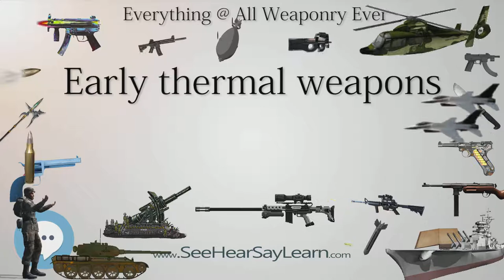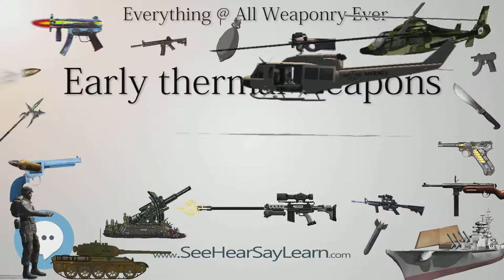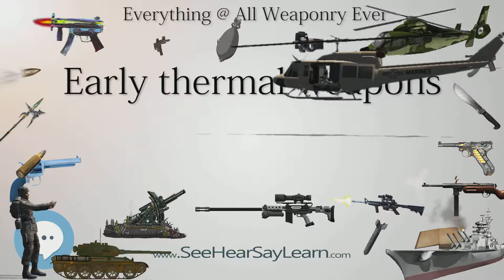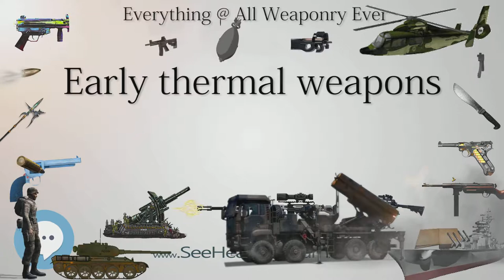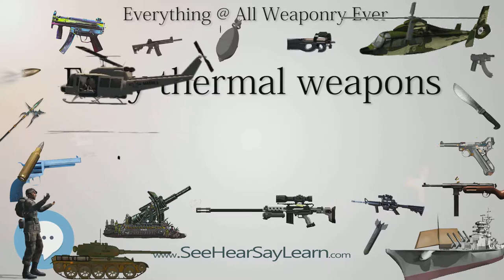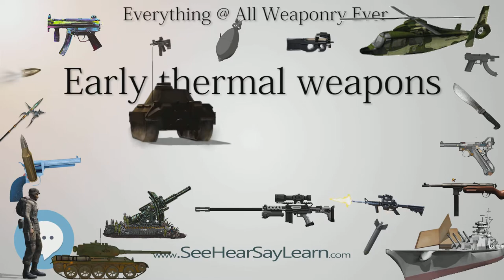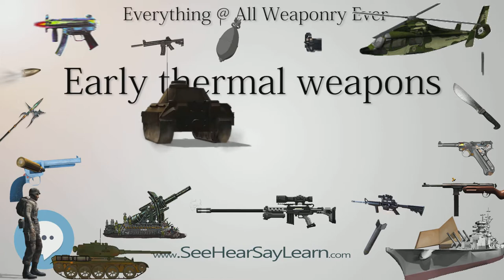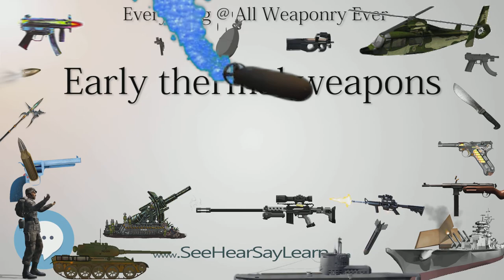Early thermal weapons (Everything WEAPONRY)💬⚔️🏹📡🤺🌎😜✅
This video is about "Early thermal weapons". This video series is something special. We're fully delving into all things everything and all things about the everything you could imagine in WEAPONRY. From guns, war, ammo, strategy, bombs, destroyers, air craft carriers to the politics and manufacturers of weapons!!!